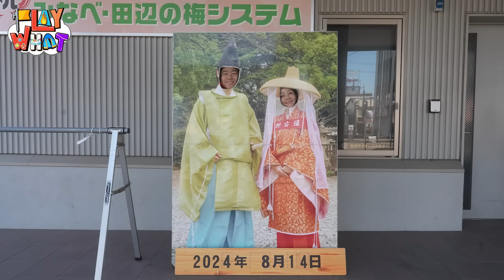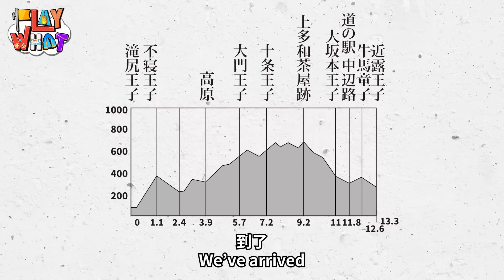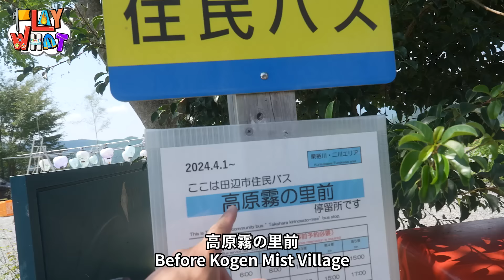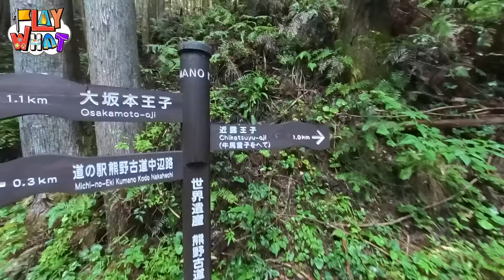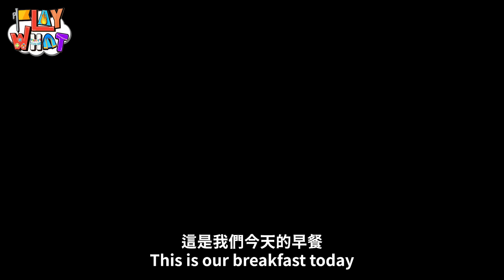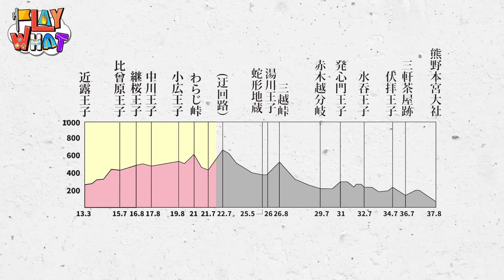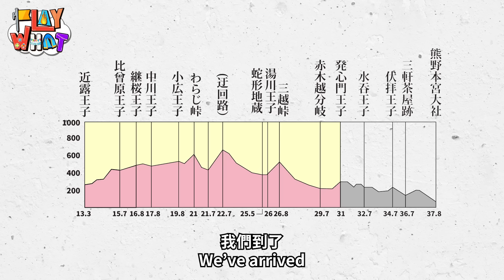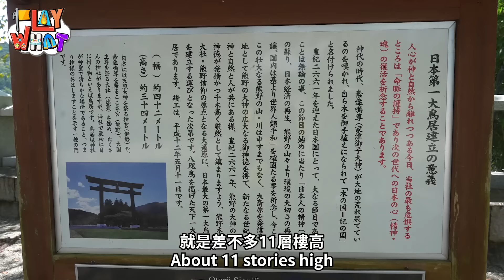唯二世界文化遺產朝聖之路-日本和歌山熊野古道｜親子健行五天四夜80公里全記錄 くまのこどう｜和歌山｜Kumano Kodo｜World Heritage｜Taiwan 王仁甫＆季芹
芹仁耶 的朝聖之路第一站🇯🇵熊野古道
一直很想去西班牙朝聖之路
但西班牙走完全程需要耗時非常多天
所以我們決定：先從日本朝聖之路走起🏃🏼‍♀️‍➡️
熊野古道看似時間比較短，
但路程可說是完全不輕鬆！！！
這次有重金禮聘💰邀約多年的特別來賓
我們家的暖男-小耶😆🌟
一起接受這個挑戰！兒子加油💪🏻

00:00 本集預告
00:48 正片開始
02:49 第一天田邊市搭車出發
03:54 滝尻 出發
05:50胎內くぐり
07:07不寢王子
09:55 高原熊野神社午餐
10:10 高原霧の里無料休憩所
13:35 牛馬童子 休息區
15:26 近露王子
16:17 民宿ちかつゆ
18:39第二天出發
19:53湯川王子
24:16 三越峠休憩所午餐
25:30豬鼻王子址
25:42發心門王子
26:42 熊野本宮大社
28:22 民宿 瀧よし
29:20 湯の峰公眾浴場
30:26 大齋園
30:39 日本第一大鳥居
30:58 熊野川 川舟センター搭船
31:27 熊野速玉大社
31:56 川湯温泉 冨士屋
32:26 野溪溫泉超讚

🏠住宿資訊
16:17 民宿ちかつゆ
〒646-1402 和歌山県田辺市中辺路町近露401-12

28:22 民宿 瀧よし
〒 260-4 Hongucho Yunomine, Tanabe, Wakayama 647-1732

31:56 川湯温泉 冨士屋
〒647-1717 Wakayama, Tanabe, 本宮町川湯1452